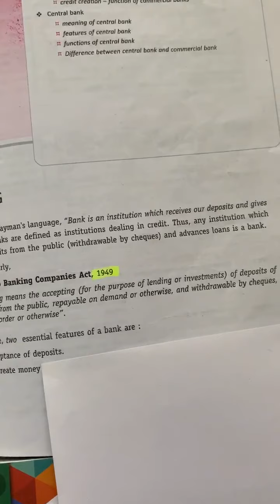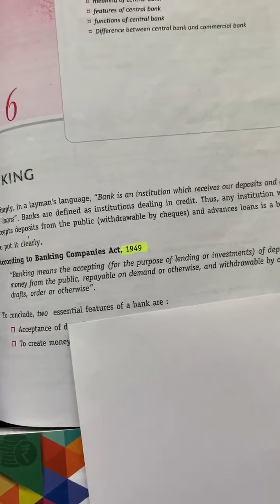12 banking part 1